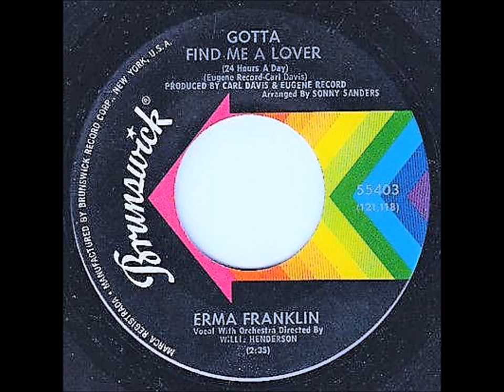Erma Franklin.. Gotta find me a lover 24 hours a day.